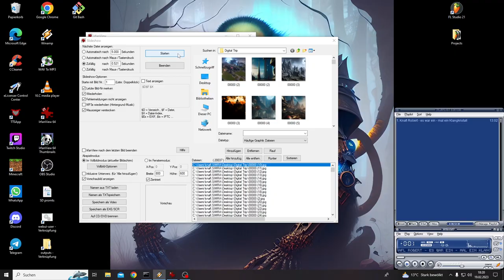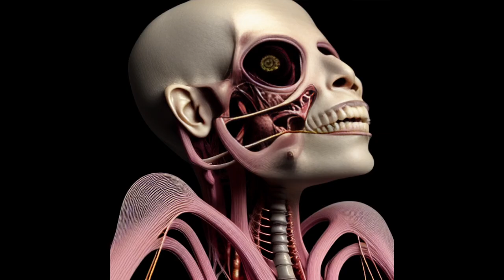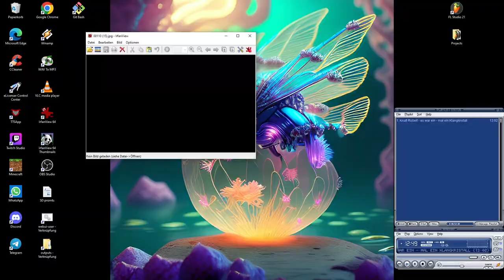Es war einmal - ein Soundkristall..